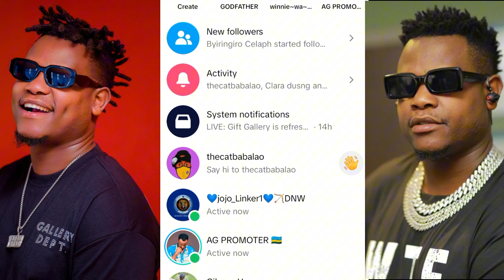Bruce Melody Ageze Kuri Tik Tok Hara🔥🔥/Yago Sumuhanzi😳/Titi Brown Hafi 😭 Asabye🤲 Imbabazi